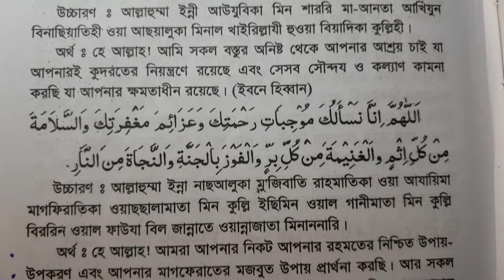৮০ বছরের গুনাহ মাফের দোয়া | শুক্রবার আসরের পর আমল | sukrobar asorer por amol | sukrobar er amol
৮০ বছরের গুনাহ মাফের দোয়া | শুক্রবার আসরের পর আমল | sukrobar asorer por amol | sukrobar er amol | বিপদ থেকে বাঁচার দোয়া | jumar diner amol |sukrobar dua

বিপদ থেকে বাঁচার দোয়া
জুমার দিনের আসরের পরের আমল
জুমার দিন আসরের পর আমল
বিপদ থেকে বাঁচার আমল
জুমার দিনের বিশেষ আমল
জীবনের গুনাহ মাফ হবে
শুক্রবারের আমল
Jomar dinr amol
জুমার দিনের আমল. সারা দিনের বিপদ থেকে কক্ষা পাওয়ার দোয়া. শত্রুর অনিষ্ট থেকে বাঁচার দোয়া. শুক্রবারের আমল ও দোয়া |
জুমার দিনে আসরের পরের আমলের ফজিলত,
আসরের পর যে দোয়া পড়লে মনের আশা পুরণ হয়,
শুক্রবারের আমল,
পেরেশানি থেকে বাঁচার দোয়া,
বড় ৪টি রোগ থেকে মুক্তির আমল ও দোয়া,